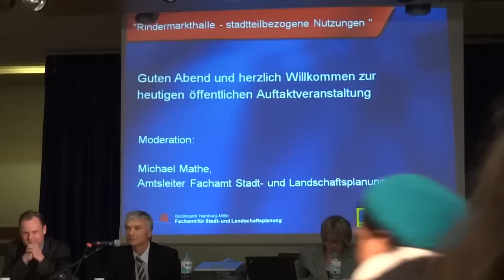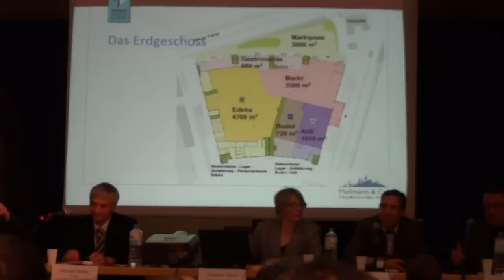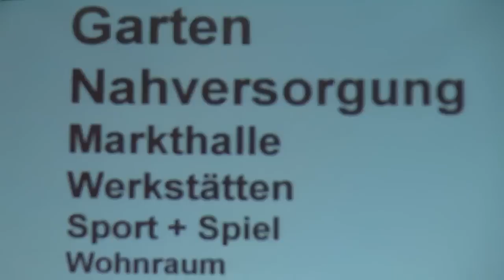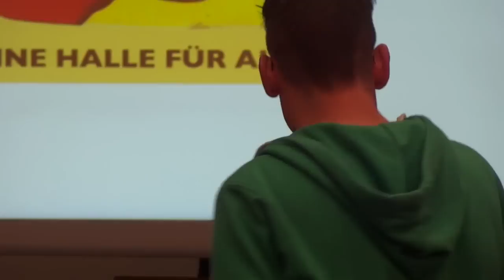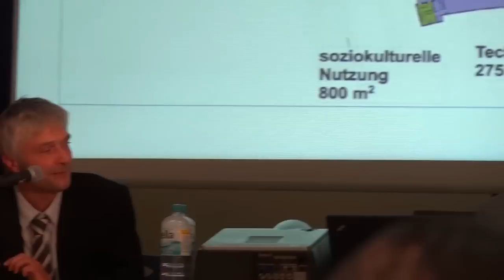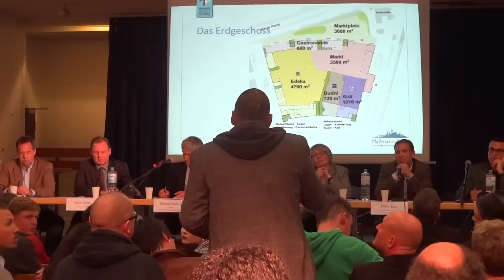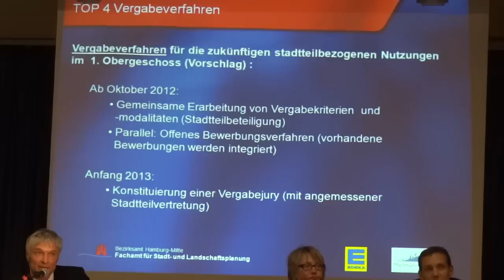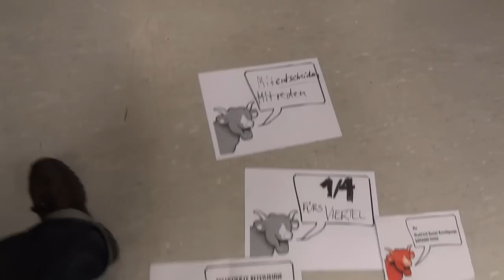Auftaktveranstaltung „Zwischennutzung Rindermarkthalle - stadtteilbezogene Nutzungen" 24.09.2012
Hamburg
Auftaktveranstaltung
„Zwischennutzung Rindermarkthalle - stadtteilbezogene Nutzungen"
(utopieTV-doku-video)
24. September 2012 um 19:30 Uhr
im Wirtschaftsgymnasium St. Pauli, Budapester Straße 58

Einladung zur Auftaktveranstaltung
„Zwischennutzung Rindermarkthalle - stadtteilbezogene Nutzungen" am Montag, den

Zitat aus der Einladung des Bezikes:
Ziel der Veranstaltung ist es, Sie über den aktuellen Stand der Planungen und Bauarbeiten an und in der ehemaligen Rindermarkthalle zu informieren.
Zum anderen möchten wir gemeinsam mit Ihnen frühzeitig die Möglichkeiten sog. stadtteilbezogener Nutzungen erörtern. Hauptthema wird dabei die Bereitstellung stadtteilbezogener Flächen im 1. Obergeschoß der ehemaligen Rindermarkthalle durch die EDEKA Handelsgesellschaft Nord mbH sein. Hierbei sollen das Vergabeverfahren und die Vergabemodalitäten mit den Bürgerinnen und Bürgern des Stadtteils besprochen und vereinbart werden.
In Anbetracht der komplexen Projektentwicklung und der zahlreichen Fragen aus dem Stadtteil, die nicht im Rahmen einer einmaligen, zweistündigen Veranstaltung abschließend zu klären sind, betrachten wir diese Veranstaltung als Auftakt zu einem Dialog mit dem Stadtteil.
Wir freuen uns auf Ihr Kommen !
Auftaktveranstaltung Zwischennutzung "Rindermarkthalle -- stadtteilbezogene Nutzungen" am Montag, den 24. September 2012 um 19:30 Uhr im Wirtschaftsgymnasium St. Pauli (Aula)
Moderation: Michael Mathe, Amtsleiter Fachamt Stadt- und Landschaftsplanung
Begrüßung durch Bezirksamtsleiter Andy Grote und EDEKA (Herr Saur)

Erklärung der Initiative Unser Areal rszur heutigen Infoveranstaltung des Bezirks
Publiziert am 24. September 2012 von nbo
Im November 2010 starteten Anwohner_innen der Alten Rindermarkthalle auf St. Pauli eine so genannte Wunsch-produktion, einen selbstbestimmten Planungsprozess für Stadt-quartiere. Sie folgt damit dem Beispiel der Wunschproduktion Park Fiction (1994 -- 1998), die zum Bau des gleichnamigen Parks in St. Pauli Süd führte und eines der gelungensten Beispiele für eine Planung durch Anwohner_innen selbst ist -- sogar über Hamburg hinaus.
Die Wunschproduktion Alte Rindermarkthalle führte zunächst eine umfangreicheUmfrage in St. Pauli Nord, im Karoviertel und im Schanzenviertel durch, für die sie 18.000 Fragebögen verteilte (die Rücklaufquote lag bei gut drei Prozent, was in der Marktforschung als sehr gutes Feedback gilt). Die in den ausgefüllten Fragebögen geäußerten Wünsche und Ideen haben die Anwohner_innen dann in verschiedenen Veranstaltungen an den Planungswürfeln -- zuerst vor der Rindermarkthalle, später am Grünen Jäger -- weiter konkretisiert. Sämtliche Ergebnisse waren von Anfang an gut dokumentiert und öffentlich zugänglich (online und in gedruckter Form)1.

Dem damaligen Bezirksamtsleiter Markus Schreiber überreichte die Wunschproduktion im April 2011 das erste Umfrageergebnis sogar persönlich. Doch obwohl die Hamburgische Bürgerschaft nach der zurecht gescheiterten Music-Hall-Planung bereits im November 2010 dem Bezirk Mitte empfohlen hatte, Anwohner-Initiativen in die weitere Planung der Rindermarkthalle mit einzubeziehen, passierte nichts dergleichen.
Stattdessen zauberte der Bezirk im September 2011 eine auf zehn Jahre angelegte "Zwischennutzung" durch Edeka, Aldi und Budnikowsky aus dem Hut. In der Folge ließ auch Edeka Nord als künftiger Hauptpächter jedes Gesprächsangebot der Wunschproduktion ins Leere laufen.
Das ist umso ärgerlicher, als der zurzeit kursierende Edeka-Plan die Vielfalt der Nutzungsideen seitens der Anwohner_innen nicht abbildet. Die für stadtteilnahe Nutzungen in Aussicht gestellte Flächen von insgesamt 600 bis 800 Quadratmetern -- unter fünf Prozent der gesamten Nutzungsfläche -- sind nicht mehr als "Brosamen für St. Pauli".

Wenn seit einigen Wochen der von Edeka beauftragte Projektentwickler Maßmann & Co mit den Anwohnern "ins Gespräch" kommen will, kann dies nicht darüber hinwegtäuschen, dass die Anwohner_innen einmal mehr in der Planung übergangen worden sind. Der Bezirk Mitte hat aus seinen Fehlern von 2010 nichts gelernt. Jede Planung einer städtischen Immobilie muss heute bei den Anwohner_innen anfangen.
Eine Nahversorgung in der Rindermarkthalle, vor allem für das Karoviertel, ist absolut notwendig. Sie war auch seitens der Anwohner_innen von Anfang an gesetzt. Aber es gibt keinen Grund, nun fast die gesamte Halle mit einem überdimensionierten Nahversorgungskonzept zu füllen, dass wesentlich auch auf Kunden aus anderen Stadtteilen setzt, die zum Einkaufen eigens mit dem Auto kommen.
Die Wunschproduktion Alte Rindermarkthalle fordert daher gemeinsam mit den Initiativen die leute: real und Grünareal,
den jetzigen Plan neu zuzuschneiden,
die Nahversorgungsflächen auf ein vernünftiges Maß zu reduzieren und
eine Anwohner-Planungskommission zu bilden, die sämtliche Flächen außerhalb der Nahversorgung beplant.